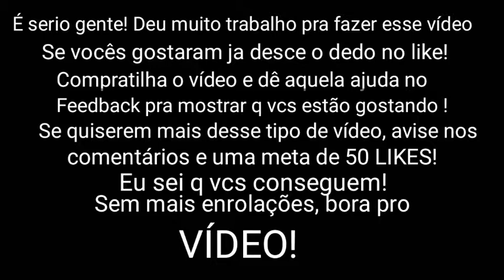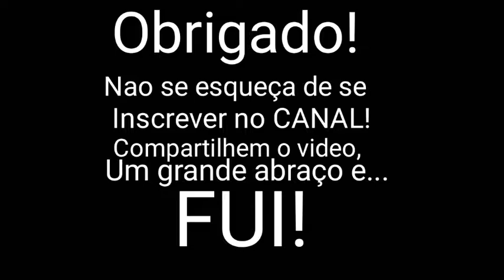Zueira Anime pt 1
Meta de 50 LIKES pra parte 2!
Animes usados
00:27 Chuunibyou Demo Koi Ga Shitai
00:48 C3
00:58 Chuunibyou Demo Koi Ga Shitai
02:13 C3
02:30 Tsugumomo
03:11 Toaru Majutsu no Index
Músicas
00:58 From ashes to new